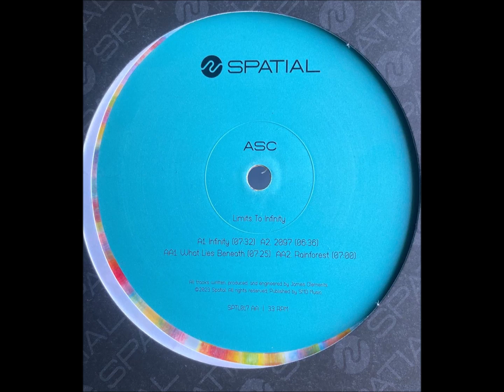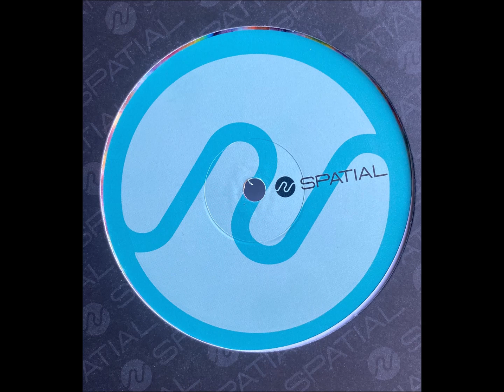ASC – What Lies Beneath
ASC – Limits To Infinity [Spatial – SPTL017]

ASC : James Clements
UK electronic music producer now residing in San Diego, USA.
Grew up in various parts of England, and started DJ while in school. First (demoed) productions written in 1997.
Started Covert Operations Recordings in 2000, and ran it until 2009. Currently running Auxiliary, started in 2010, Veil in 2012 and Diode in 2013.

Spatial : Electronic music label run by ASC.
Auxiliary atmospheric drum & bass sub-label, focusing on mid 90's vibe and tempo.